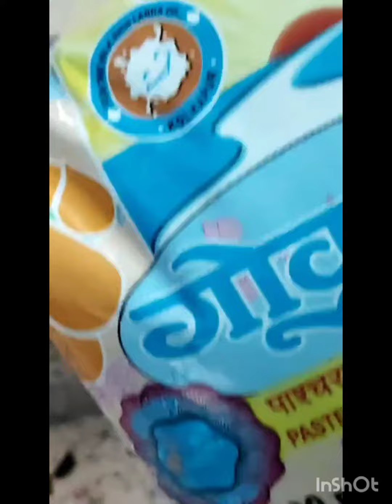🍹"खाऊन प्या किंवा पिऊन खा" असं थंडगार सरबत🍉🍹summerdrink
mohabbat ka sharbat